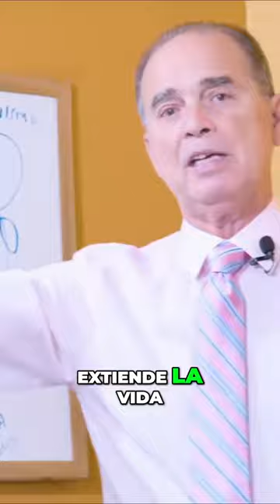El Poder del Ayuno Intermitente Cómo Extender y Rejuvenecer tu Vida